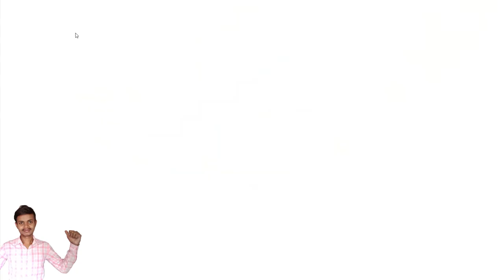लद्दाख में भारत -चीन युद्ध में कौन जीतेगा हथियार Comparison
लद्दाख भारत का एक केन्द्र शासित प्रदेश है, जो उत्तर में काराकोरम पर्वत और दक्षिण में हिमालय पर्वत के बीच में है। यह भारत के सबसे विरल जनसंख्या वाले भागों में से एक है। भारत गिलगित बलतिस्तान और अक्साई चिन को भी इसका भाग मानता है, जो वर्तमान में क्रमशः पाकिस्तान और चीन के अवैध कब्जे में है।